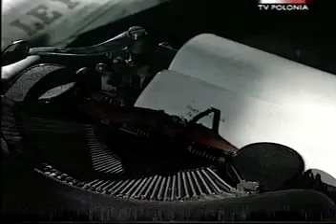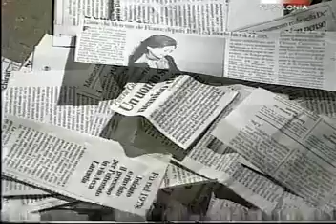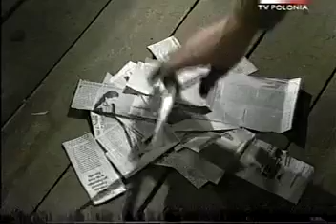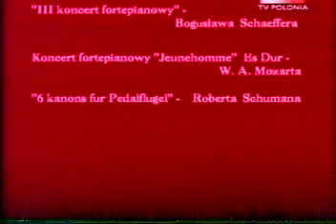Witold Gombrowicz - Dzienniki (reż. Mikołaj Grabowski)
Reżyseria: Mikołaj Grabowski